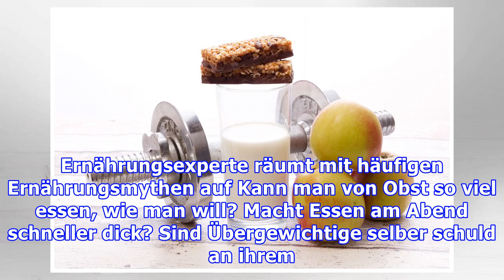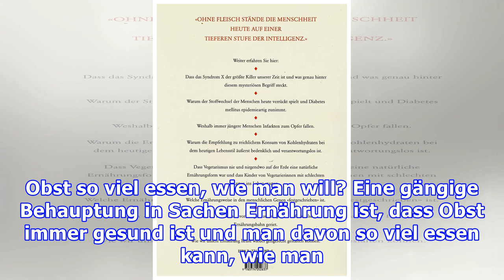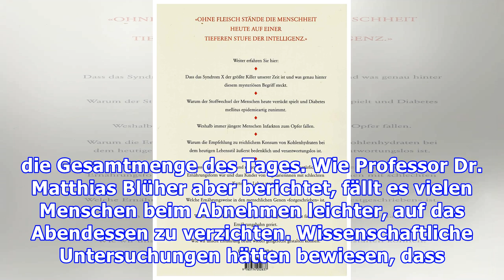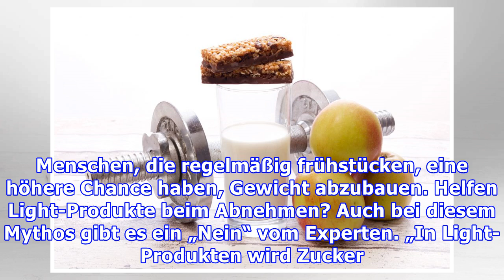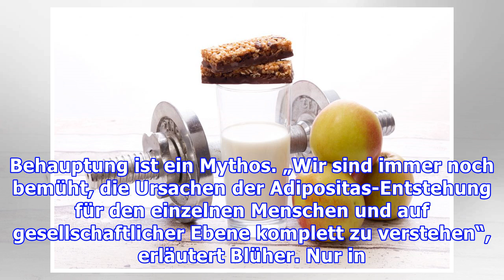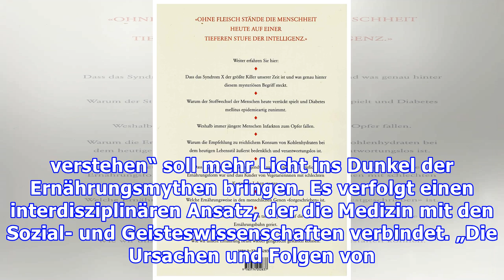Ernährungsfachmann: Das sind die sieben größten Ernährungsmythen!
Ernährungsexperte räumt mit häufigen Ernährungsmythen auf Kann man von Obst so viel essen, wie man will? Macht Essen am Abend schneller dick? Sind Übergewichtige selber schuld an ihrem Gewicht? Über die richtigen Ernährung existieren zahlreiche Mythen und Behauptungen. Das Projekt „Adipositas verstehen“ der Universität Leipzig beschäftigt sich genau mit solchen Fragen und möchte die bestmögliche A...